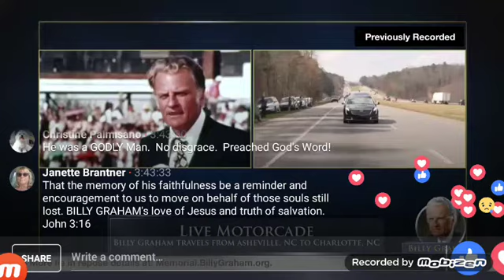Billy Graham's Motorcade Passing Through Catawba County on HWY 321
Billy Graham's motorcade passing through Catawba County, North Carolina